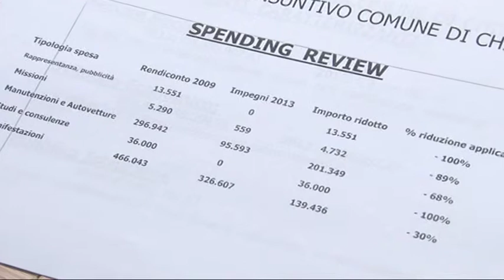Chieti. Il Pd mostra le mutande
Il Partito Democratico di Chieti sventola mutande in aula consiliare e accusa il sindaco di aver mandato in dissesto il comune. I revisori dei conti , infatti, hanno bocciato il consuntivo di bilancio